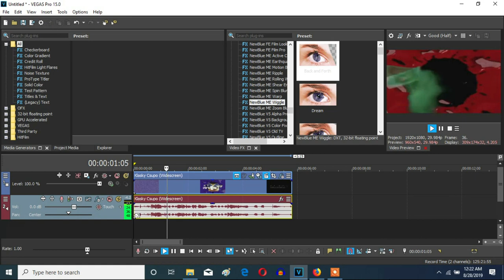How To Make I Sused Effect (Also known as I Sused X) On Vegas Pro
Let's learn how to make I Sused effect.